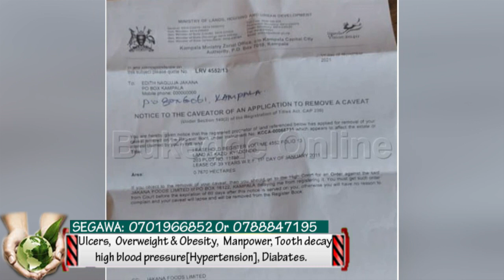Nnamwandu wa Jakana atabukidde KCCA ku by’ekyapa ky’ettaka lya bba